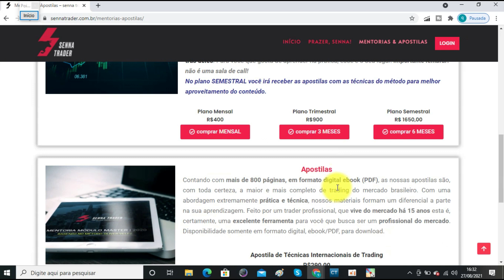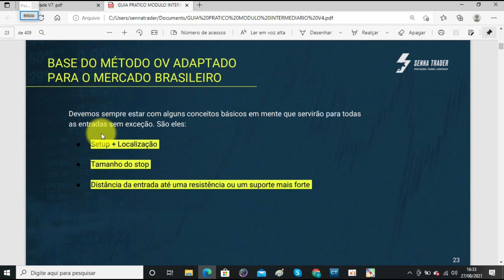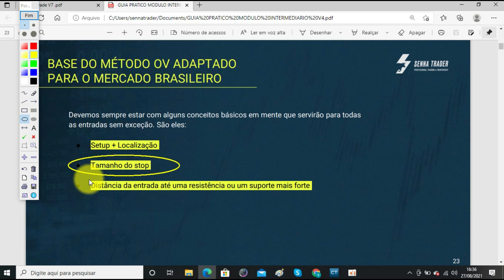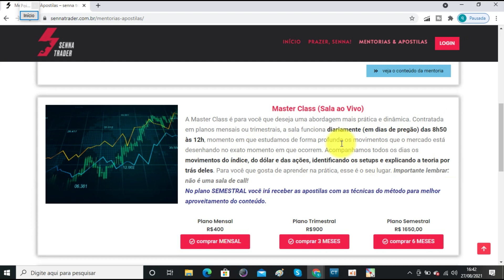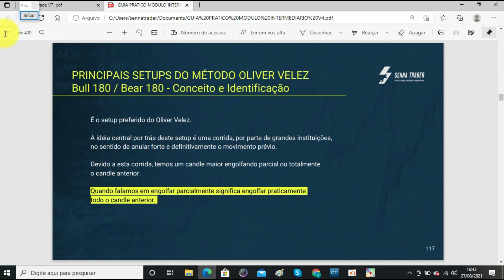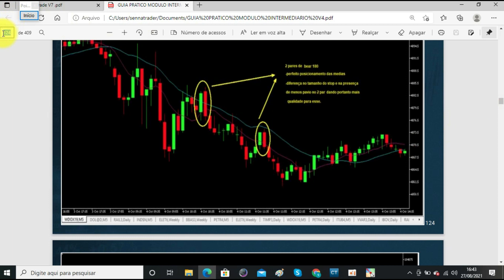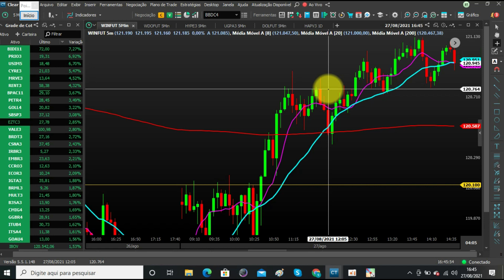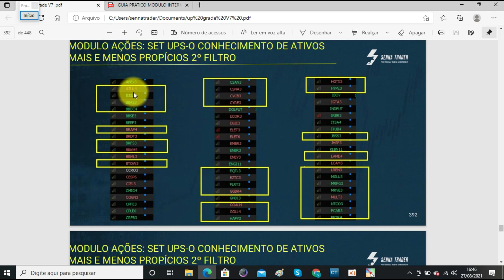🟢COMO ESCOLHER DETALHADAMENTE🧐🧐🧐 qual ativo melhor para se operar? Método Oliver Velez adaptado